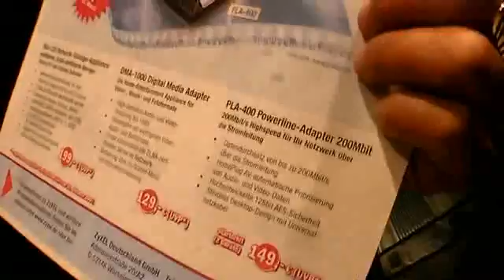Zyxel at IFA 2007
Zyxel has some nice NAS, powerline networking and HD media extender boxes. The NSA-220 Network-Storage-Appliance holds 2 SATA drives + 2 USB connected drives for 200€, the PLA-400 Powerline-Adapter 200Mbit costs 150€ and the DMA-1000 Digital Media Adapter which supports a lot of codecs at up to 1080i, with a HDMI and Component output costs 130€. Zyxel are working on a new Digital Media Adapter with full HD h264 support.

: Upload videos to multiple sites quickly